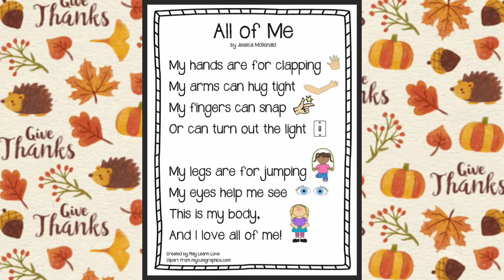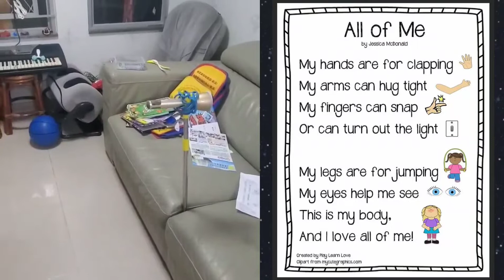All of me 英詩朗誦比賽(比賽現場+在家練習)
All of me 英詩朗誦比賽(比賽+在家練習)

By Jessica McDonald
My hands are for clapping
My arms can hug tight
My fingers can snap
Or can turn out the light

My legs are for jumping
My eyes help me see
This is my body.
And I love all of me!

《博博爸爸 POKPOK PAPA》頻道，堅持繼續做一些對小朋友有益和學習的短片，希望能在紛亂的卡通和遊戲短片中，給小朋友和家長多一個學習的好去處。儘管經營教育頻道一點都不容易，謝謝一直支持和訂閱的用戶，萬分感謝！希望大家能多給留言給予意見和Subscribe我們的頻道，分享一下教育子女的經驗。
謝謝！

博博爸爸需要你支持
感謝使用「Super Thanks」功能單次支持
FPS：6177729（HEUNG KA HO）
銀行帳戶：
Heung Ka Ho
Hang Seng Bank Account